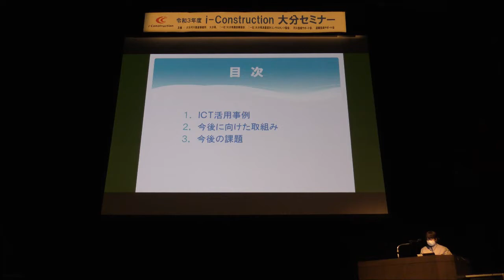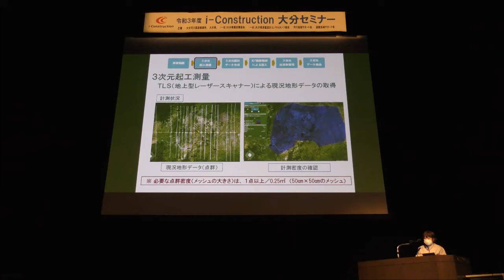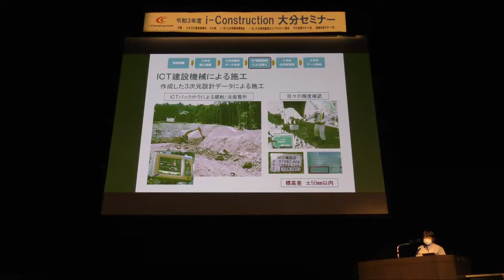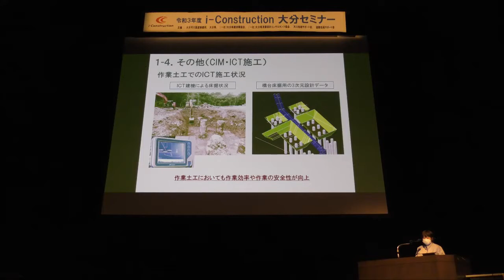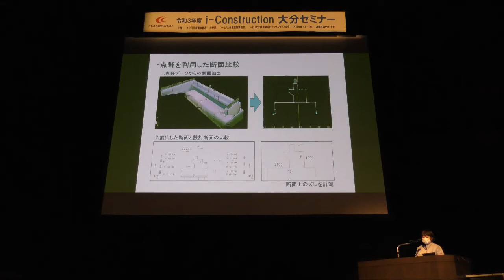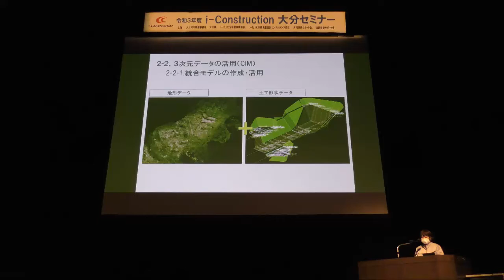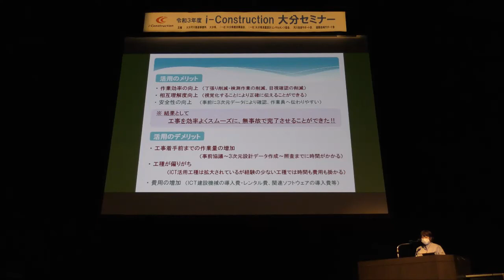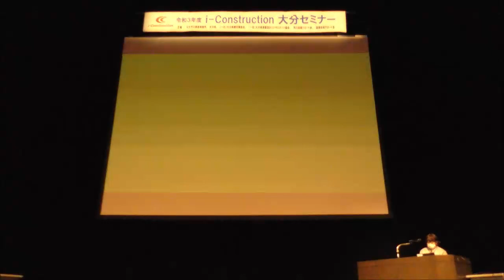令和３年度i-Construction大分セミナー講演 ＩＣＴ活用工事の事例紹介（大分河川国道事務所）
大分212号三光本耶馬渓道路金色川橋下部工外工事のICT施工について、川原建設(株)より講演。
道路のICT土工工事の作業の流れ、具体的な作業内容と実施する上での留意点、活用のメリット・デメリットを紹介しました。３Ｄ作業形態図を用いて工程の見える化を行い、作業員の作業効率化、安全性の向上が図れたことも紹介しています。